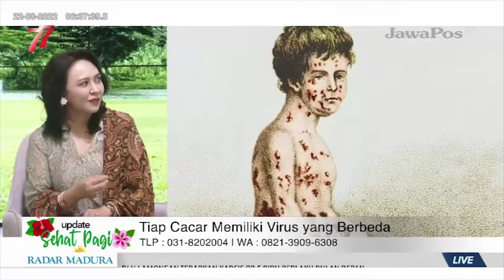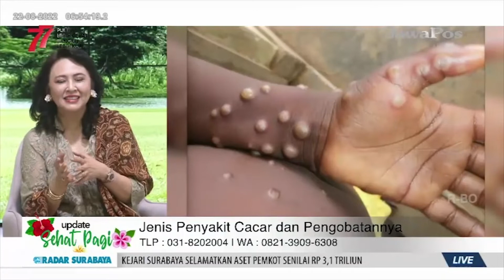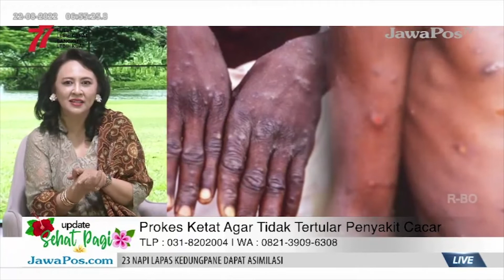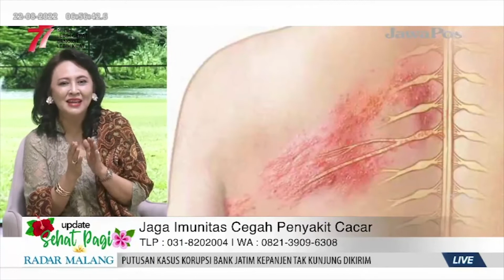CACAR pada kulit katanya hanya dialami manusia satu kali seumur hidup, benarkah demikian?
Hay Sahabat SSC🙏

Baru - baru ini kasus cacar monyet sudah ada di Indonesia, bagaimana cacar ini menular?

Tonton dan simak live talk show salah satu dokter Spesialis Kulit dan Kelamin Surabaya Skin Centre di Jawapos TV Surabaya @officialjawapostv

Narasumber :
dr. Ary Widhyasti Bandem, M.Kes, Sp.KK, FINSDV, FAADV @drarybandem

Host :
Alis Putri Renomas @aliarenomas
Dermatology and Laser Medicine Clinic

Customer Service :
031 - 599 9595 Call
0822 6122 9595 WA Only